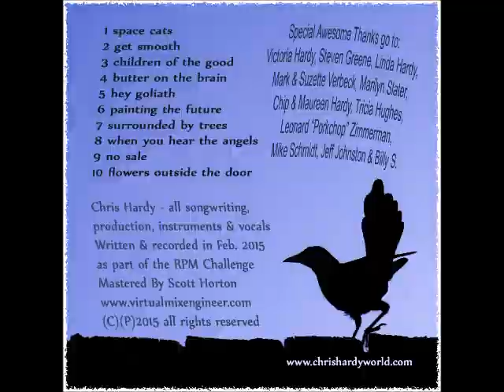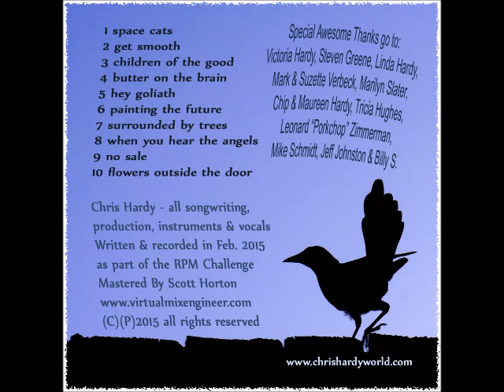Butter On the Brain - Chris Hardy World Studio Versions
This is a rock/pop/lounge album mostly about standing up for oneself in the face of society's bullying. Musically it's almost similar to Steely Dan, XTC, Beck and Dave Matthews.

FUN FACT: this entire album was written and recorded in just 5 DAYS!

Chris Hardy - piccolo bass guitar, fretless bass, drums, vocals, lyrics and music composition. Victoria Hardy - lyrical inspiration. Scott Horton - mastering